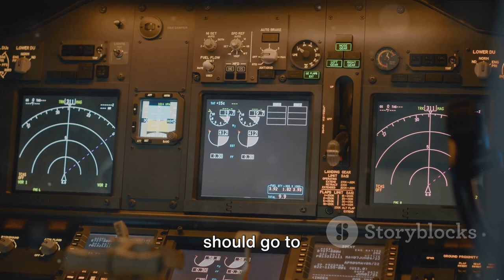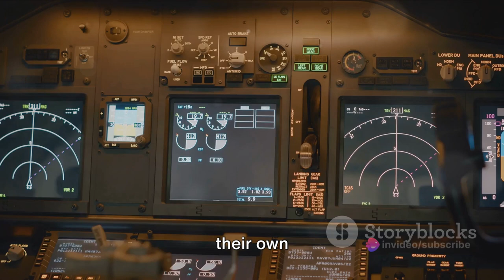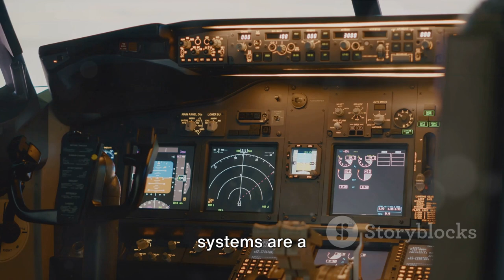Unveiling the Mystery: Why FedEx Deploys Missile Defense Systems on its Airplanes 🚀✈️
In this intriguing documentary, we embark on a captivating journey into the fascinating world of aviation and technology, exploring the reasons behind FedEx's use of missile defense systems on their airplanes. Join us as we uncover the hidden secrets and cutting-edge innovations that have led to this crucial security measure. Discover the intersection of two extraordinary industries and gain a deeper understanding of how technology is shaping the future of air transportation.

OUTLINE:

00:00:00 The Intriguing Question
00:00:30 The Genesis of Missile Defense Systems
00:02:31 FedEx Enters the Picture
00:04:34 How Does it Work?
00:06:29 The Impact and Current Use
00:08:25 Reflect and Engage

"Unveiling the Mystery: Why FedEx Deploys Missile Defense Systems on its Airplanes 🚀✈️ FedExSecurity MissileDefense AirplaneSafety"

Dive into the intriguing world of air transportation security as we unravel the reasons behind FedEx's implementation of missile defense systems on its airplanes. 🕵️‍♂️ Explore the cutting-edge technology, risk assessments, and global security measures that drive this unprecedented safety measure. Join us on this investigative journey to understand how FedEx prioritizes the safety of its cargo and passengers, shedding light on the meticulous strategies employed in safeguarding air freight. 🌐✨

FedEx missile defense
Airplane security measures
Aviation safety technology
FedEx cargo protection
Aerospace defense systems
FedEx logistics safety
Air freight security
Missile defense on airplanes
FedEx safety protocols
Aviation innovation
Global shipping security
FedEx risk assessment
Logistics technology trends
Airplane defense solutions
FedEx security measures
Cargo plane safety
Aerospace technology
FedEx safety standards
Aviation risk management
Air cargo protection systems
Missile defense technology
FedEx air transportation safety
Logistics security measures
Air freight defense strategies
Aerospace safety protocols
FedEx aviation innovations
Cargo plane security
Missile defense in air transportation
FedEx safety procedures
Aviation defense technology
Global logistics security
FedEx cargo safety
Airplane missile defense systems
Aviation risk assessment
FedEx logistics technology
Air freight safety measures
Aerospace security solutions
FedEx safety guidelines
Missile defense strategies
FedEx air cargo protection
Aviation safety standards
Airplane defense innovations
FedEx security technology
Cargo plane safety measures
Aerospace risk assessment
FedEx logistics innovations
Air freight defense technology
Missile defense in aviation
FedEx safety best practices
Aviation defense measures
Global shipping safety
FedEx cargo defense
Aerospace safety guidelines
Airplane missile defense technology
FedEx safety advancements
Logistics security protocols
Air freight security solutions
Missile defense in air cargo
FedEx aviation technology
Cargo plane defense systems
Aviation safety procedures
Air cargo security technology
FedEx security measures in shipping
Aerospace defense innovations
FedEx logistics risk assessment
Missile defense in cargo planes
FedEx safety management
Cargo plane security protocols
Aerospace safety advancements
FedEx logistics technology trends
Airplane missile defense protocols
Aviation defense technology advancements
FedEx safety procedures in shipping
Missile defense strategies in air transportation
FedEx air freight security measures
Cargo plane safety guidelines
Aerospace technology trends
FedEx safety measures in aviation
Logistics security technology
Air freight defense measures
Missile defense in cargo plane industry
FedEx aviation safety guidelines
Cargo plane defense technology
FedEx logistics safety advancements
Aviation risk prevention
Airplane defense strategies
FedEx safety initiatives
Missile defense technology in aviation
FedEx air transportation safety measures
Aerospace defense technology
FedEx safety protocols in air cargo
Air freight security technology trends
Missile defense in logistics
FedEx cargo plane safety measures
Aviation safety technology innovations
Cargo plane defense technology trends
Aerospace safety measures
FedEx logistics technology advancements
Airplane missile defense technology trends
FedEx safety management in shipping